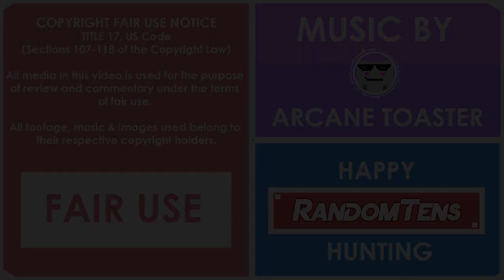Hoopa and the Clash of Ages Pokémon Movie Review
You've seen our picks for the top 5 best and worst Pokémon movies ever released. But is the new Hoopa and the Clash of Ages film worthy of your time?

In this requested episode Stan gives his opinions and reviews the story, presentation and best moments from Pokémon's 18th film in the popular Nintendo franchise. Is it bad? Is it good? Were you surprised?

Pretty much everything in this video is owned by Nintendo/Game Freak/The Pokemon Company/Rei Yasuda.